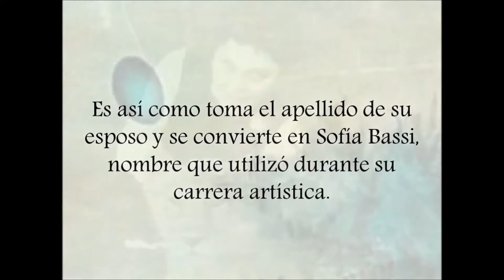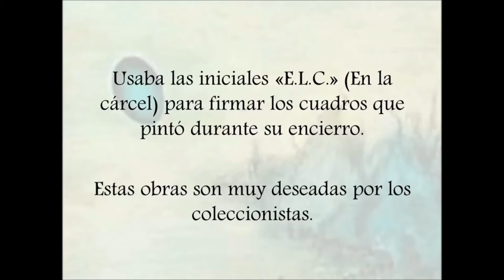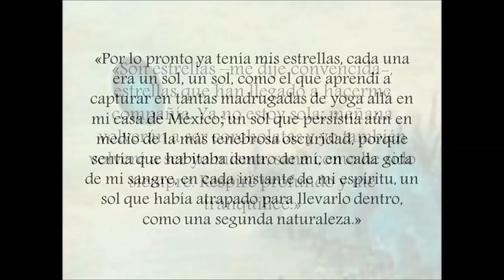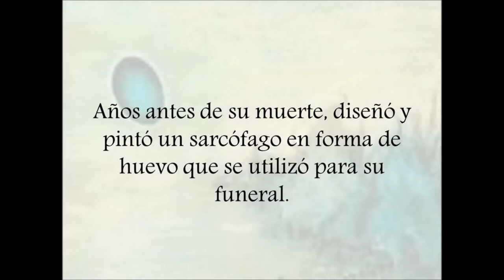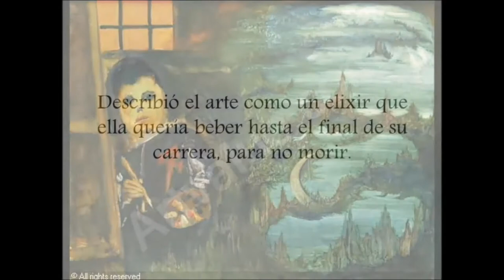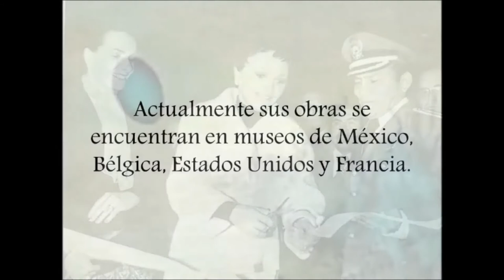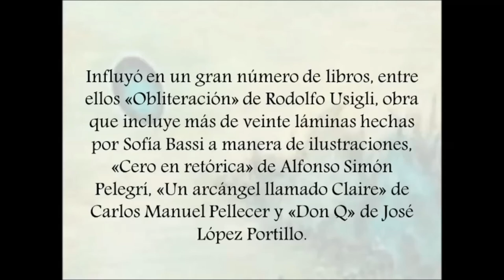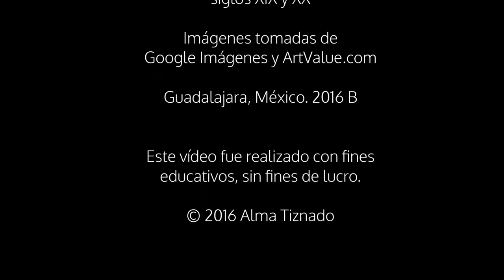Mini documental Sofía Bassi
Vídeo realizado para la clase de Historia del Arte en México, siglos XIX y XX.